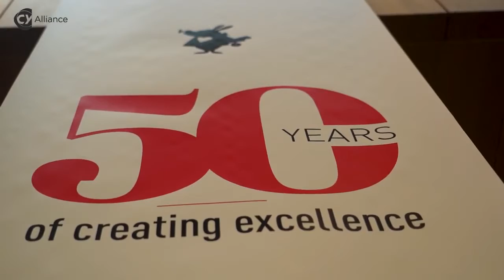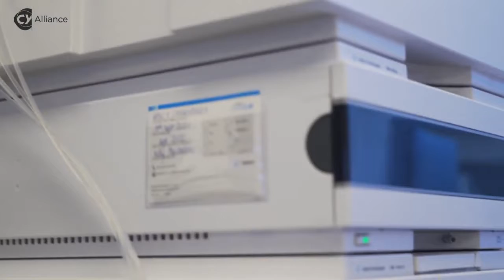Découvrir CY Alliance | CY Université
Découvrez CY Alliance et la dynamique qui anime ses établissements membres.
Par ordre d’apparition :
Florence Dufour, Fondatrice et Directrice générale EBI
Jean-Christophe Quinton, Directeur ENSA Versailles
Marie-France Zumofen, Directrice ISIPCA & LA FABRIQUE
Vincent Esposito Vinzi, Directeur général ESSEC Business School

0:00 Bénéfice pour la communauté étudiante
1:41 Spécificités de l'établissement apportées à CY Alliance
2:51 Dynamique de CY Alliance